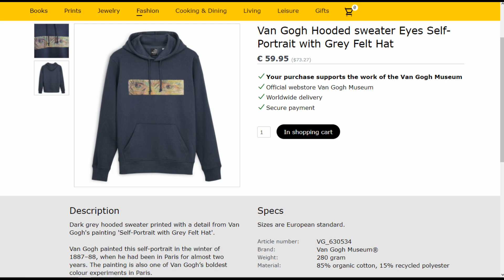Self Portrait with Grey Felt Hat by Vincent van Gogh at The Van Gogh Museum at Amsterdam, Netherland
See full Interactive video on The Self Portrait with Grey Felt Hat by Vincent van Gogh at The Van Gogh Museum at Amsterdam, Netherland

 Going to DJ Amsterdam, Netherlands, Visit  The Van Gogh Museum at Amsterdam, Netherlands and see these amazing Paintings & Sculptures.